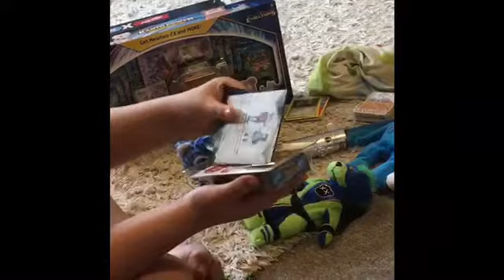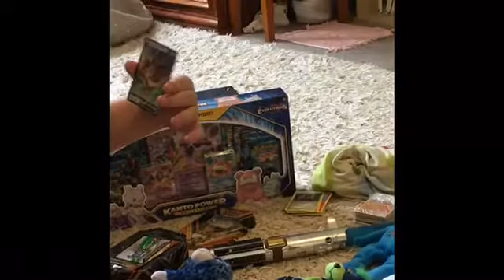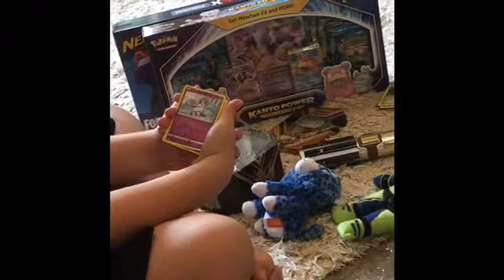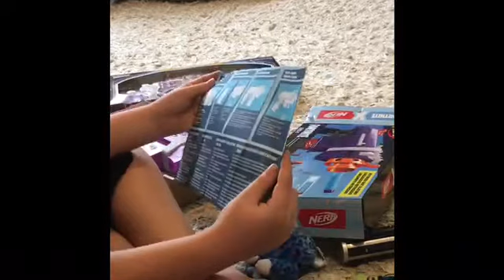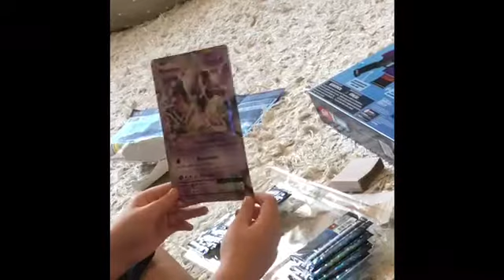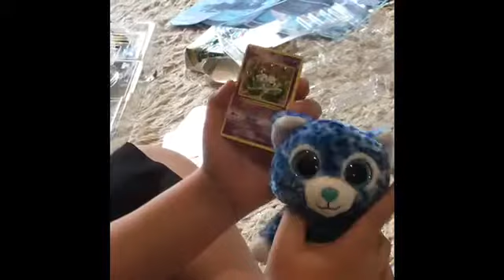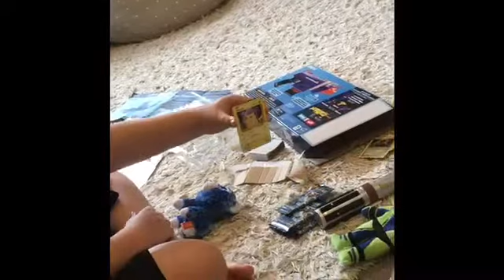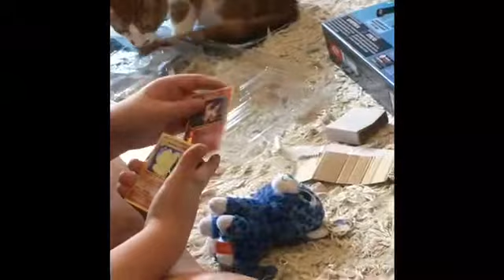Blue Jaguar And Trouble Unbox The Things They Got For Christmas!